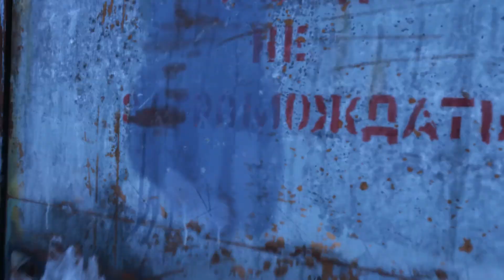Metro Exodus. Метро Исход. Часть 2. Спасти Настю и Катю.Сходить к Кресту.